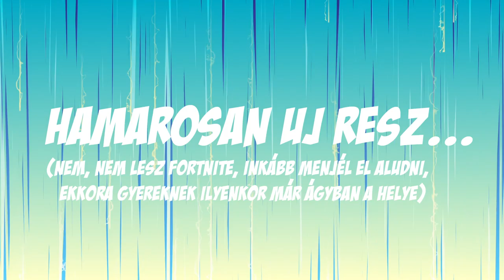Breath of the Wild E1 - Feat Alex & Covery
A támogatást köszönjük a -nak

Amennyiben szereted a videóinkat és úgy érzed, hogy támogatást nyújtanál nekünk, abban az esetben ha a konzolokszervize.hu-nál vásárolsz, úgy a megjegyzésben tüntesd fel, hogy "GeekBox".

Köszönjük a segítségedet!